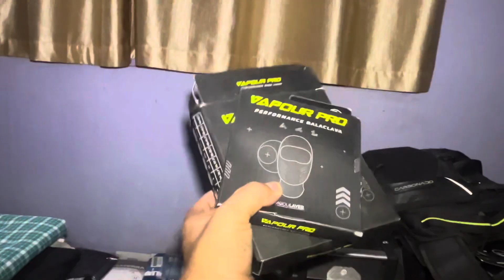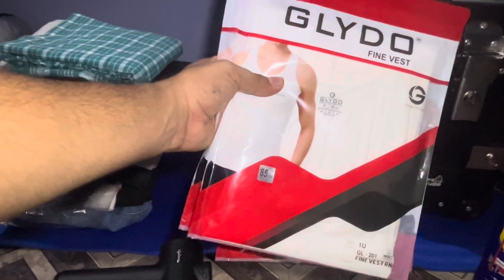ASSAM TO DELHI || 5000 KM RIDE